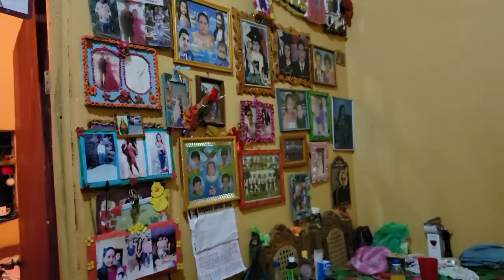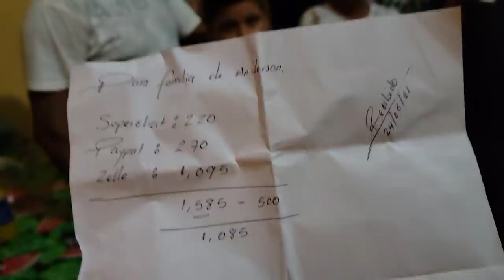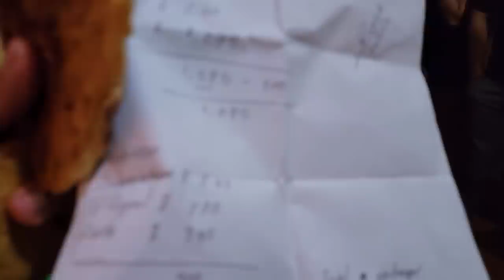Llegamos donde la familia de Anderson a hacer entrega de la ayuda recolectada en el envivo